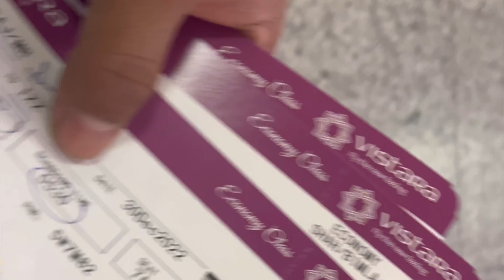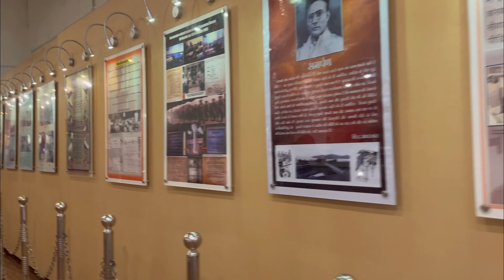MY FIRST TRIP TO ANDMAN AND NICOBAR || VLOG WITH FAMILY